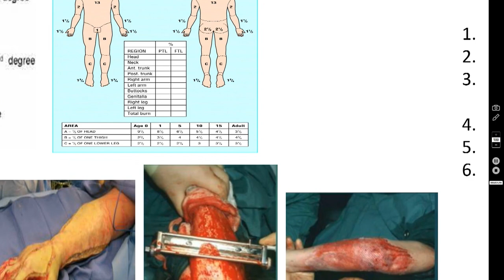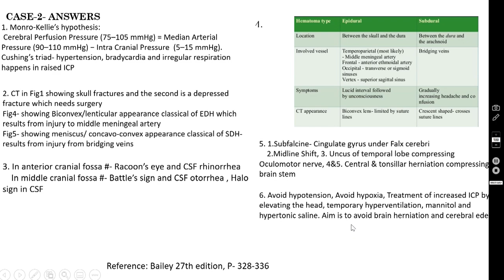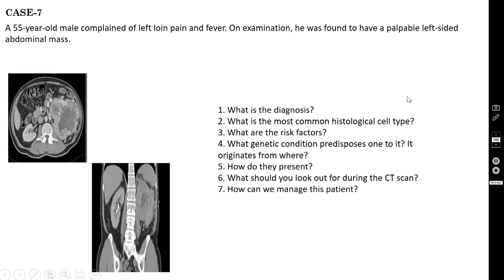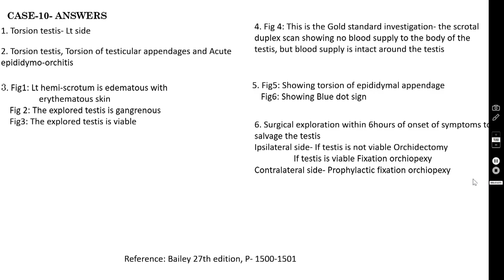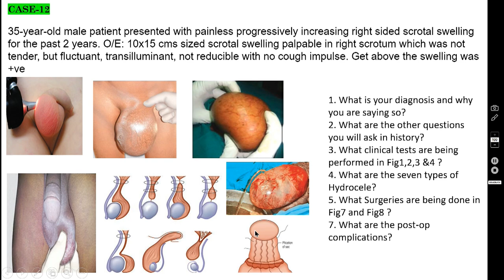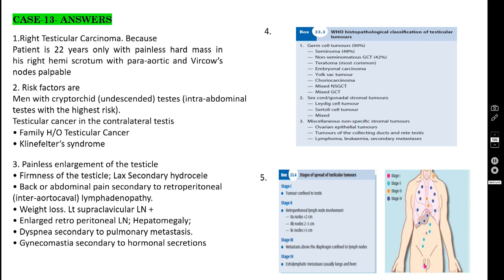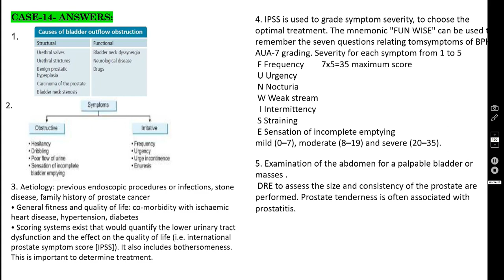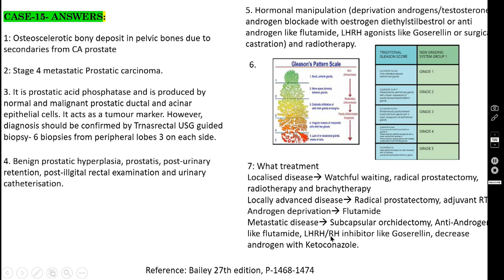TRAUMA & UROLOGY/ Module 9/ Case Based Discussion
TRAUMA & UROLOGY– Module 9- Case/Image Based Discussion
Dear viewers,
• In this episode, I am talking about Trauma & Urology – Module 9- Case/Image Based Discussion
• I will be discussing many case scenarios in Trauma & Urology .

• I have made modules for each surgical problem which consists of
many of my YouTube videos and my PPT slides
• I request you all to watch all the videos in a playlist together, so
that you will become confident in dealing with these problems.
• Links to the Playlists based on the Surgical Problems:
case-based-learning-82091549
uWBKVnBkhdE4XkW-xEoiIwB
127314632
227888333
benign-diseases-and-carcinoma-thyroid
diseases-and-carcinoma-breast
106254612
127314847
uWqLdpyHBCYvS68yxFbuwmV
uVghSB1YB4nz7TytYhDovAH
colic-and-bladder-outlet-obstruction
• These modules are not all-inclusive, and I have yet to make
modules on Perioperative care and basic principles in surgery.
• Thank you very much for following and supporting this surgery
teaching YouTube channel “Surgical Educator